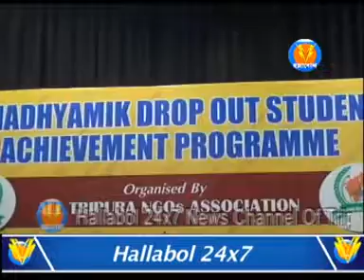ড্রপ আউট ছাত্র ছাত্রীদের নিয়ে কর্মশালা